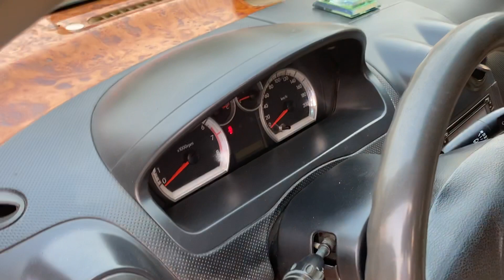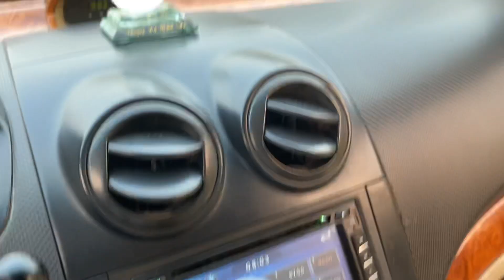Sedan tập lái giá 120 triệu phom đẹp ngỡ xe nửa Tỷ đồng 0354152888